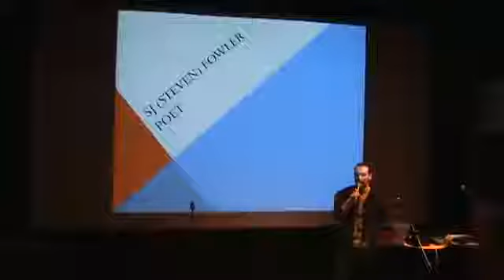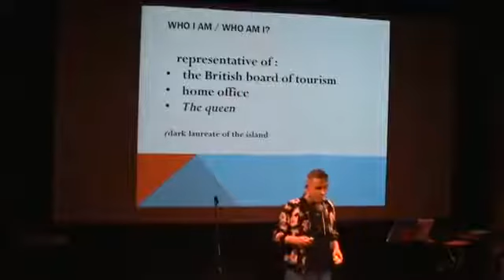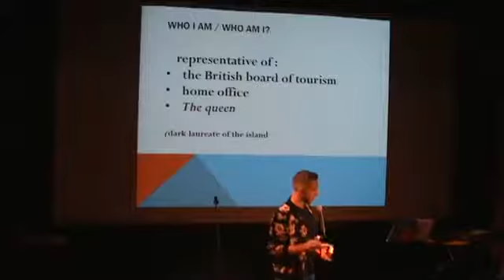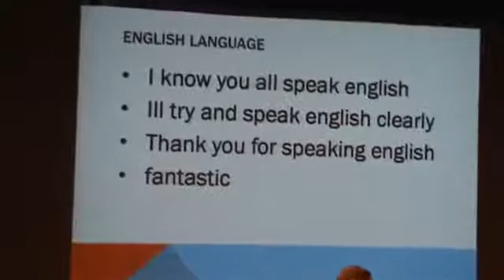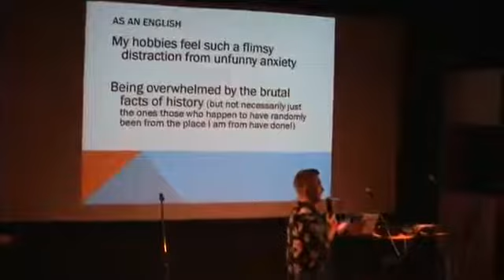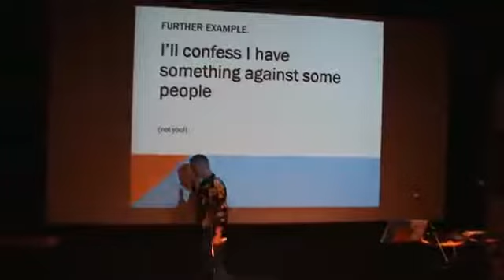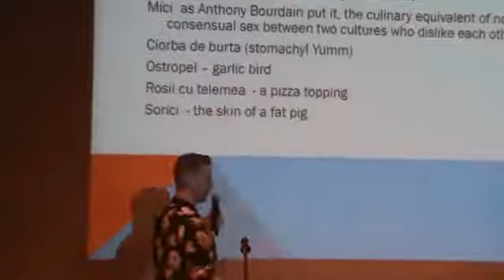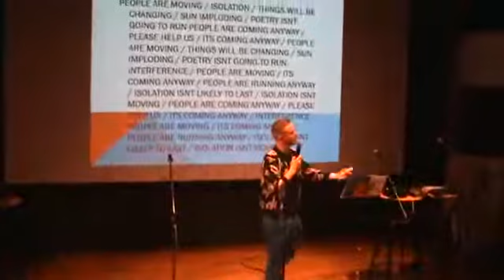SJ Fowler : Bucharest International Poetry Festival - MetaMorph 2017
A new performance commissioned for the MetaMorph avant garde literature event curated by Simona Nastac by Steven J Fowler.

MetaMorph was part of the 2017 Bucharest International Poetry Festival and featured new performances by Maja Jantar, Christian Bok, LaTasha Nevada Diggs, Claudiu Komartin, Max Hofler and more. Filmed by Victor Potra.